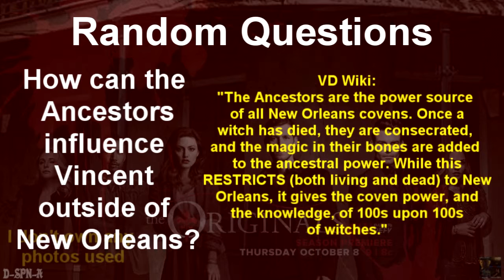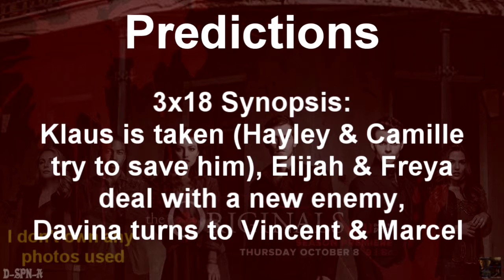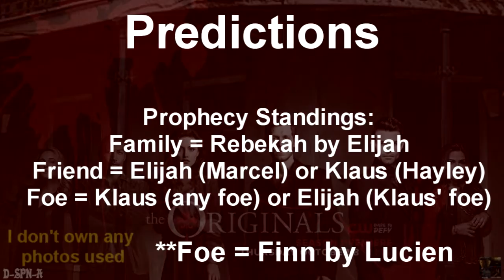After Show Saga - "The Originals" - Episode 3x17 (Behind the Black Horizon)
This is my after-show/recap for:

Episode 3x17 of "The Originals" (Behind the Black Horizon)